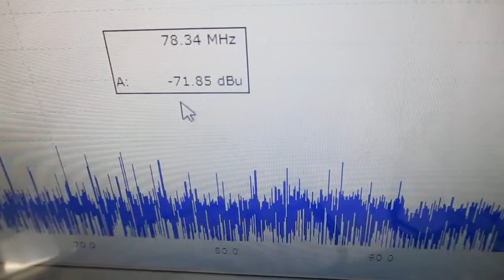超音波プローブを利用した超音波制御システム ultrasonic-labo